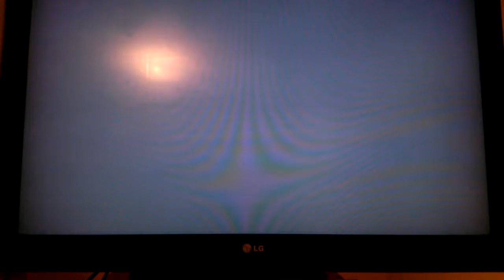¥££¤[=+¤ Fyvjg j hgdch hdf layers of fear part 8